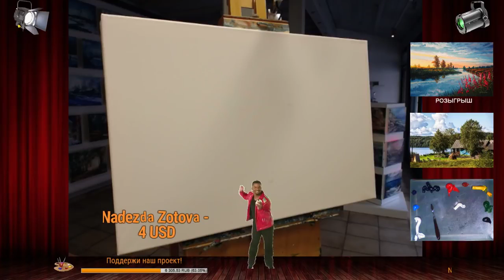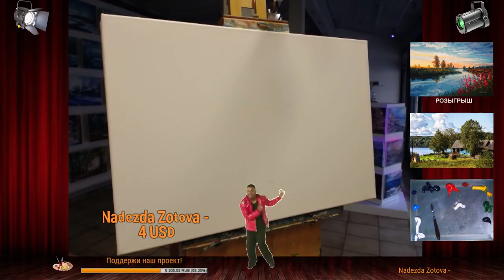💗 Вот моя деревня, вот мой дом родной. Картина маслом, живопись, рисуем вместе Александр Григорьев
У каждого человека есть очень близкое и родное место, где он чувствует себя спокойно и непринужденно. На земле нет такого человека, который бы не испытывал любовь к малой Родине, так как у каждого должен быть свой причал, где можно на время остановится и отдохнуть от забот и проблем...

Рисуем вместе! Друзья, на моем канале вы сможете познакомиться с различной техникой живописи. Небо, облака, растения, животные, озера, пейзажные мотивы - всегда популярны! Масляная живопись предлагает большинство дизайнерских возможностей, но есть также некоторые вещи, которые нужно иметь в виду, чтобы не попасть в технические ловушки. Изучите лучшие советы и рекомендации по рисованию в моей онлайн-мастерской и используйте их для создания своих собственных работ. Оставайтесь со мной, всем творческих успехов и отличного настроения!

💗💗💗 Друг мой, каждый раз, когда ты приходишь на мой канал, оставь для меня комментарий под видео, тебе не сложно, а мне будет приятно! И да, спасибо тебе огромное за материальную поддержку, комментарий или лайк!

Номер банковской карты: 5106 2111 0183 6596
Банк Юmoney | Aleksandr Grigorev